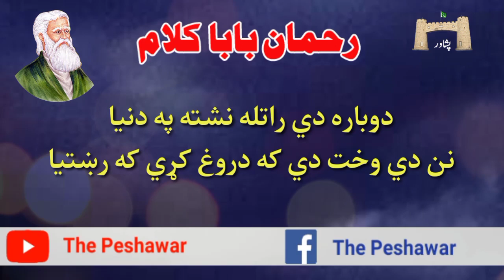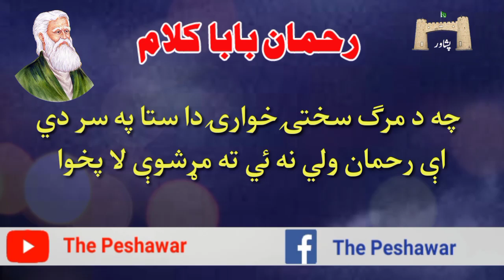Rahman baba kalam | رحمان بابا کلام ‌ | pashto poetry | دوباره دي راتله نشته په دنيا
Pashto poetry